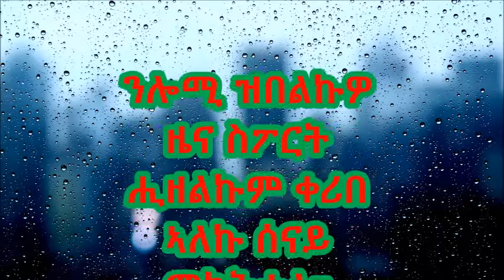ባርሳ ዓወት ኣብ ልዕሊ ቶትንሃም ተመዝግብ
Gezawtena tv gives a short football news and educational things about NL language.